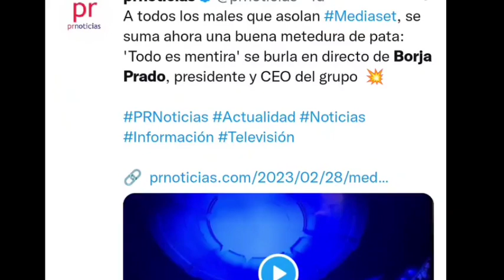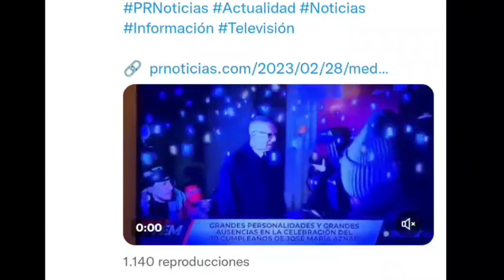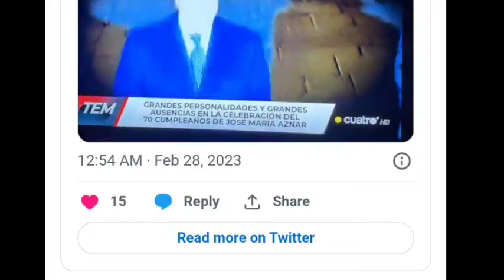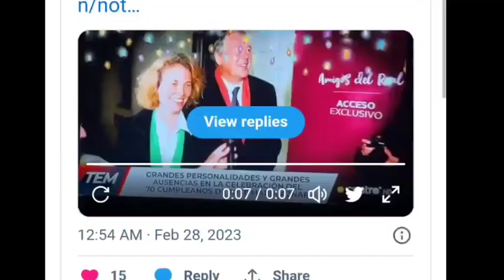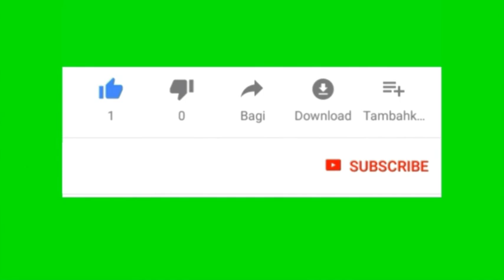🚨Risto SE MOFA de Borja Prado y ELIMINAN el VÍDEO